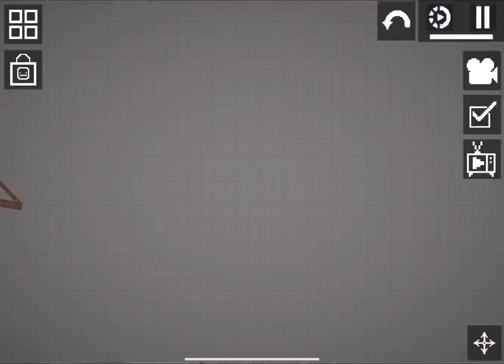Intro for vids